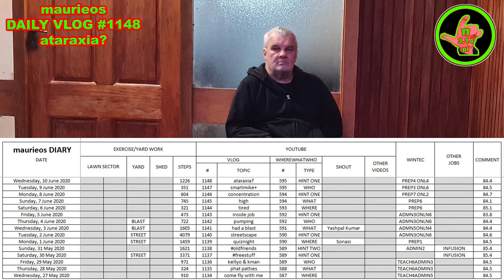maurieos DAILY VLOG #1148 ataraxia?